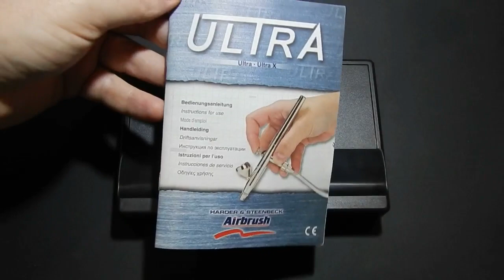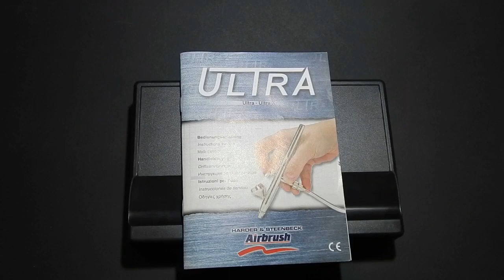Ура! Аэрограф моей мечты! Harder and Steenbeck Ultra 2 in1 airbrush